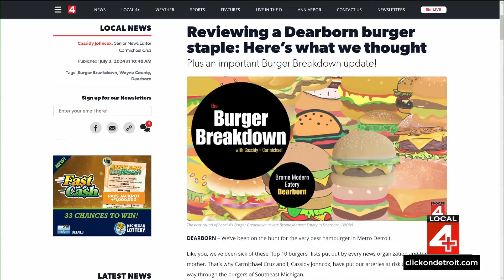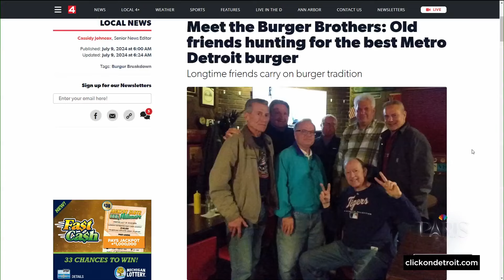The final Burger Breakdown taste test revealed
ClickOnDetroit's popular feature, The Burger Breakdown, involves staff visiting and reviewing locations suggested by readers for the best burgers. Cassidy Johncox explains where Burger Breakdown came from and what's next.